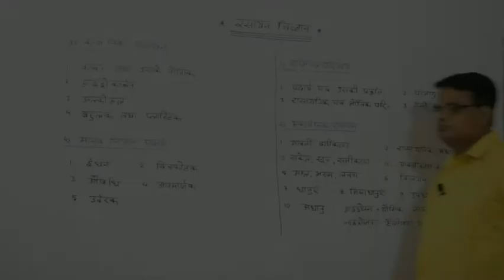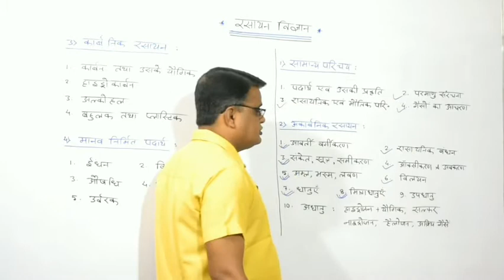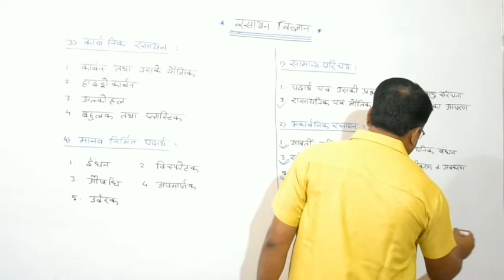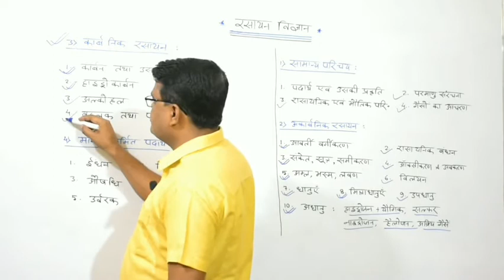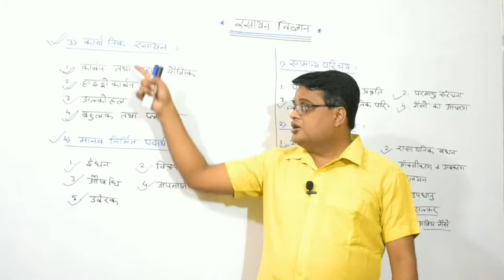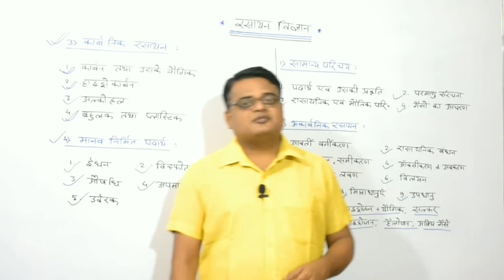Syllabus | Chemistry | रसायन विज्ञान | General Science | For All Competitive Exams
इस वीडियो में रसायन विज्ञान का सिलेबस बताया गया है। रसायन शास्त्र प्रतियोगिता परीक्षाओ के लिए सामान्य विज्ञान का एक महत्वपूर्ण खंड है।
इस वीडियो मे सभी प्रतियोगिता परीक्षाओ के सिलेबस को ध्यान में रख कर टॉपिक्स बताये गए हैं।उम्मीद है की आप सभी विद्यार्थियों के लिये यह लाभदायक होगा।
।।धन्यवाद।।